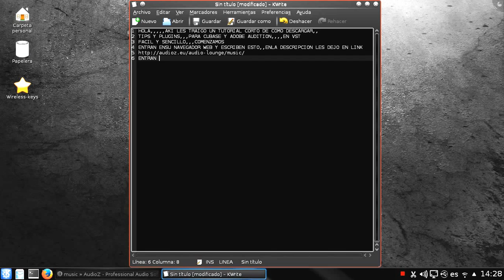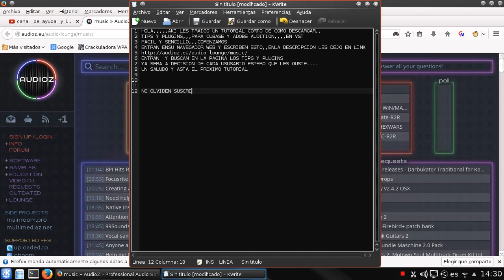TUTORIAL-PAGINA PARA DESCARGAR TIPS Y PLUGINS,.,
PARA CUBASE
ADOBE AUDITION